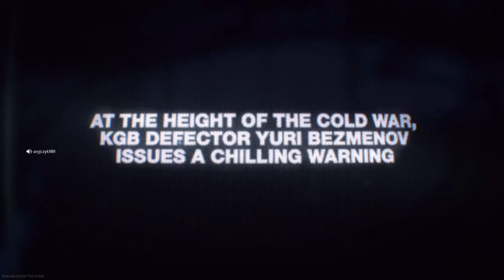COD 2020 EASTER EEG DONE!!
Omg this was great